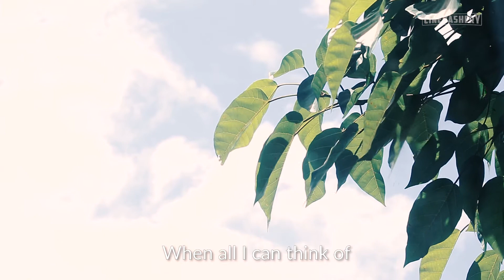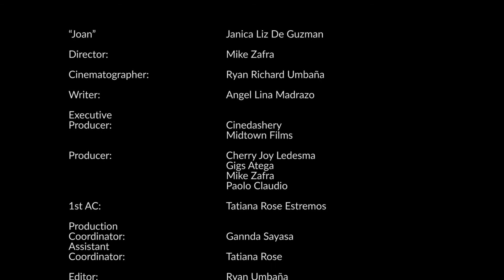Broken Cathedral (Short Film)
"Wasak, pero buo pa rin."

Joan -  Janica Liz De Guzman

Director: Mike Zafra
Cinematographer: Ryan Richard Umbana
Writer:  Angel Lina Madrazo

Executive Producer:  Cinedashery East / Midtown Films
Producer:   Cherry Joy Ledesma, Gigs Atega, Mike Zafra, Paolo Claudio

1st AC:  Tatiana Rose Agosila Estremos
Production Coordinator:  Gannda Sayasa
Assistant Coordinator:  Tatiana Rose

Editor:  Ryan Umbaña
Production Sound:  Gannz
Production Swing:  Froi Lobitos, Elfie Pellano
Glam:  Cherry Joy Ledesma
Production Assistants:  Julie Ann Dulap, Rama Chrisna Eguia, Angel Lina Madrazo

Location: Atega Compound

Marketing:  Esther Li
Accounting:  Marissa Atega, Vinessa Nagor, Dyan Logronio

Multimedia And Technology Consultant:   Grey and Green Technologies

2018